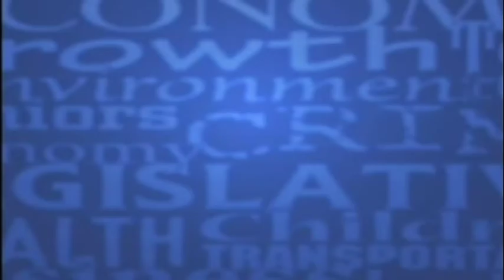Does Charlotte need a Medical School? - After SPIN! 8/14/2020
Question to John and Chris – Atrium Health is expanding the Wake Forest University Med School by opening in Charlotte. Does our state need another med school, especially since Atrium lost $36 million in the first half of 2020?